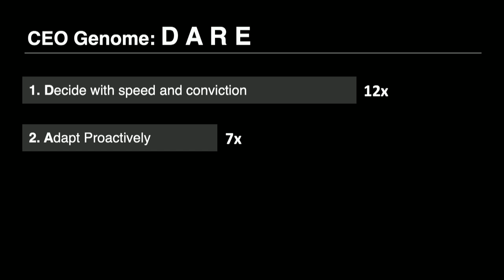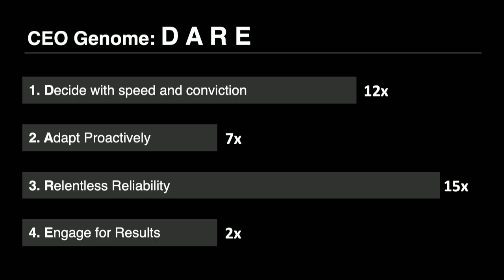Decoding the CEO genome | Elena Botelho | TEDxPenn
CEO advisor at ghSMART, Elena L. Botelho uses cutting edge CEO Genome Research to bust the myths about what it takes to succeed and to make the prospect of success more accessible to everyone. Forget the stories of natural born leaders and flawless career paths. This research on the largest data set of CEOs and leaders reveals the actual behaviors and choices that can help anyone advance to their potential. A former Associate Partner at McKinsey & Company, Elena is a senior partner at the leadership advisory firm ghSMART where she advises CEOs of Fortune 500 companies and leading investment firms on the most important leadership priorities: who to put in charge and how to accelerate their success. Through extensive research, spanning 25 years with 4-5 hour-interviews with over 18,000 leaders, the research team has identified the four key characteristics that differentiate successful CEOs. Elena is also the co-author of “The CEO Next Door: The 4 Behaviors that Transform Ordinary People into World-Class Leaders,” a New York Times and Wall Street Journal Bestseller. Partner at leadership advisory firm ghSMART and co-au- thor of New York Times and Wall Street Journal bestseller, “The CEO Next Door,” Elena Botelho advises CEOs of Fortune 500 corporations and leading investment firms. She co-leads The CEO Genome Project, investigating the surprising insights into the characteristics of successful (and unsuccessful) executives to debunk the myths about what it truly takes to make it to the top. Her findings will surprise you, and her cutting-edge research may have consequences for the CEO in all of us. This talk was given at a TEDx event using the TED conference format but independently organized by a local community.